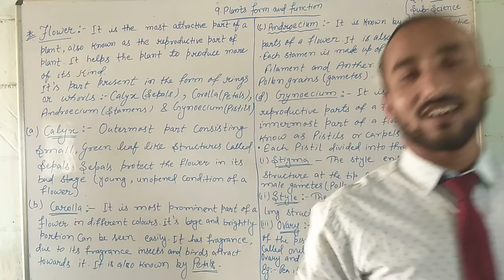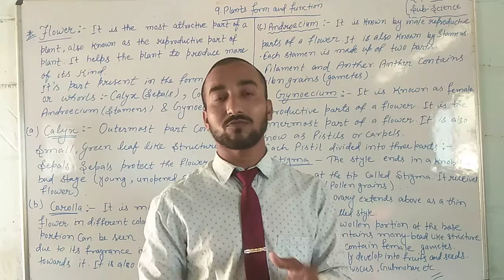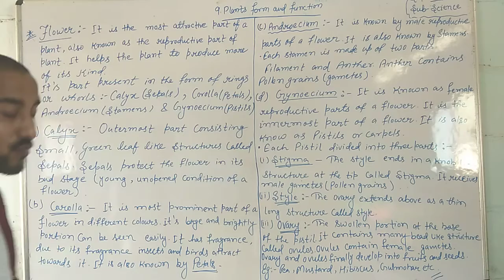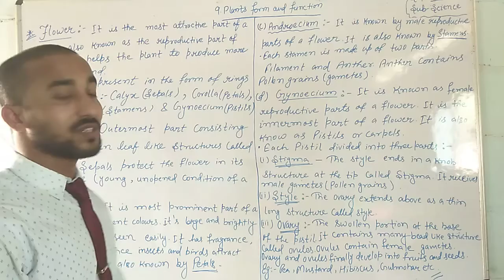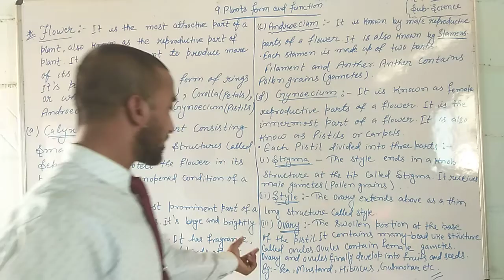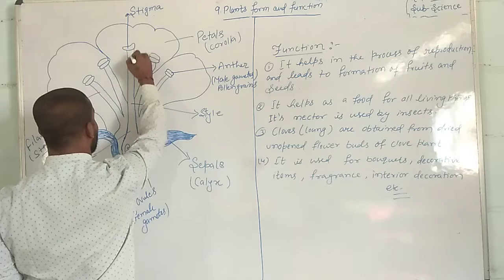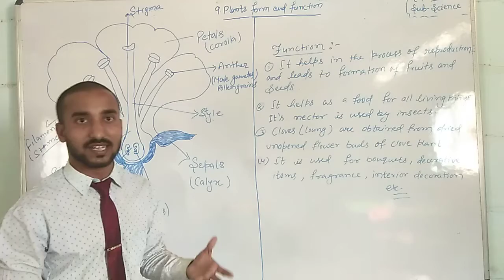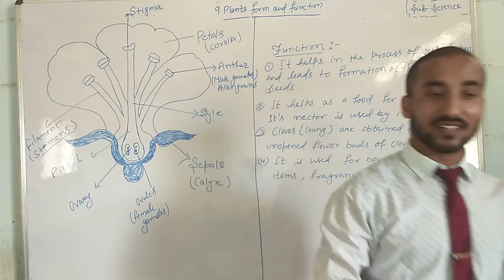LBS ( S. KIRAN) , std - 6,Sub - Sci, ch - 6, L. No - 05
Std - 6
Sub - science
Ch - 9. Plants form and function
L. No - 05